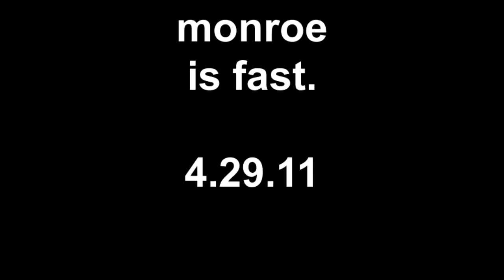monroe is fast 4.29.11